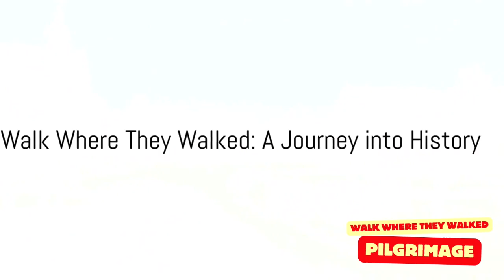CMOR - Thurs. May 16 2024